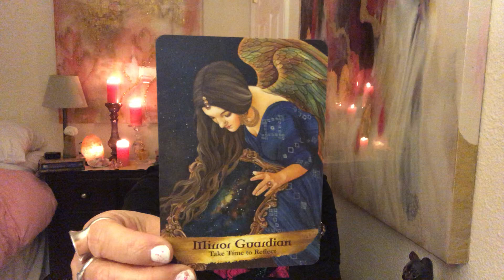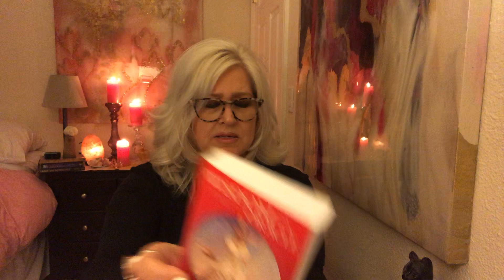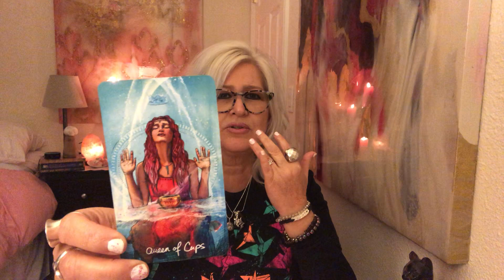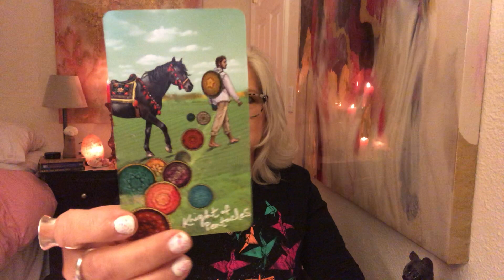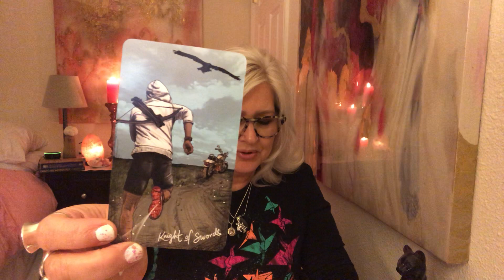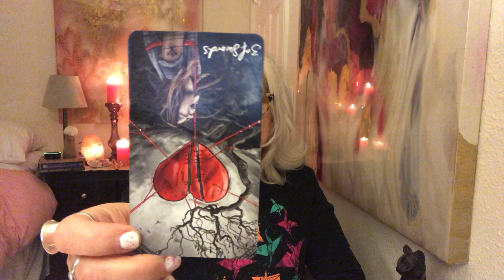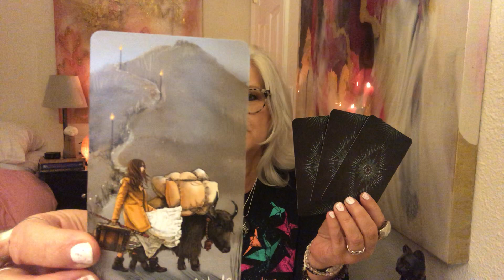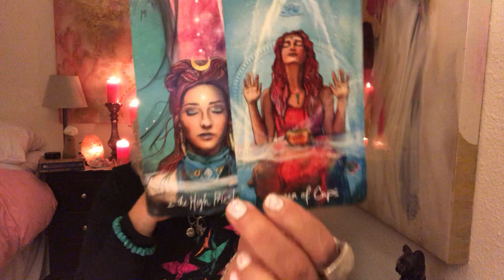Scorpio♥️Loved one coming thru! They've Changed! Reconciliation April 15th-30th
Scorpio - Tarot reading  LOVE in the time of the Coronavirus Scorpio♥️Loved one coming thru! They've Changed! Reconciliation April 15th-30th

FOR ANYTHING YOU WANT TO SEND BY MAIL:
 Carolina Moon Beam
 19225 NE 159th St

Decks used:
Barbara Moore Tarot Made Easy

This reading is for the collective and might not resonate for everyone.